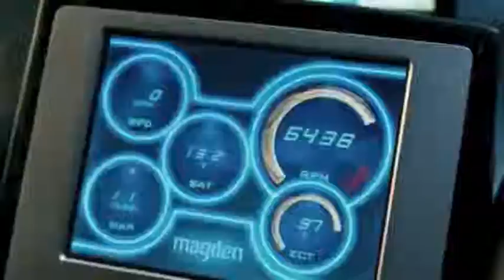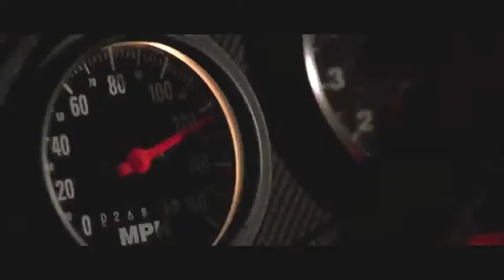Fast and the Furious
In memory of Paul Walker!!
A project I did in my BIM class in school.